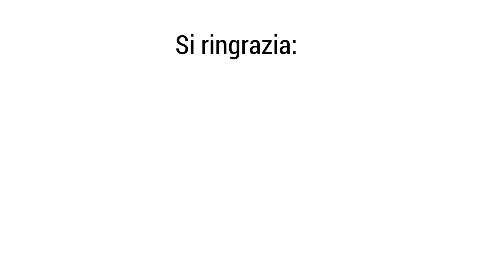Fridays For Future, una manna per i poteri forti - Simone Lombardini